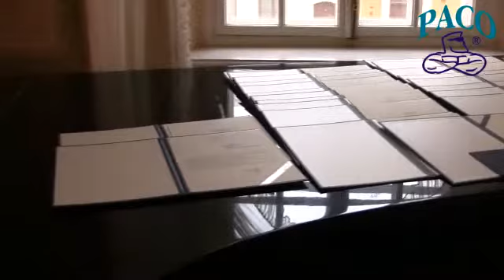Specjalnie dla paco.pl - prezydent miasta Lublin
Po podsumowaniu sportowego roku, które we wtorek odbyło się w Trybunale Koronnym rozmawialiśmy z Krzysztofem Żukiem, prezydentem Lublina.

Zapraszamy do objerzenia wywiadu z włodarzem naszego miasta.